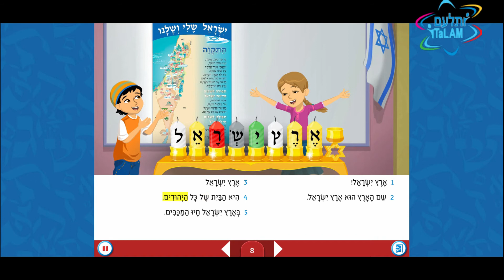פעילות לימודית לחנוכה - ספר החידות iTaLAM 2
iTaLAM תלמידים שלומדים בתכנית
לומדים על מנהגים חג החנוכה ומצוות חג החנוכה דרך סיפורי הקנייה מאויירים, משחקים, שאלות ומשימות.
גרים מחוץ לישראל ורוצים לעבוד עם הילדים על העברית שלהם?
מוזמנים להירשם לערוץ שלנו וללחוץ על הפעמון ולהנות מעוד המון סרטונים.

איי-תלעם היא תכנית לימודים לרכישת השפה העברית והמורשת היהודית המשמשת מדי שנה כשלושים אלף תלמידים בכיתות א- ה. כארבע-מאות בתי ספר יהודיים ברחבי העולם לומדים עם התכנית.
לאחר למעלה מ -40 שנה בהצלחת התכנית, הוקמה iTaLAM על מנת לתת מענה לפדגוגיה החדשה הפושטת בעולם החינוך.  לתכנית הלימודים הוספה אפליקציה חינוכית-דיגיטלית אינטראקטיבית
אנו מעניקים לילדים ברחבי העולם את האפשרות לפתח ולטפח את הזהות היהודית שלהם באמצעות יישום תוכניות לימוד יהודיות חדשניות בעברית.

iTaLAM- A blended-learning curriculum based on the Hebrew Language and Jewish heritage program TaLAM. A highly-interactive, engaging, and evidence-based program with a wide range of digital and print-based activities to encourage the learning of Hebrew language, Jewish holidays, Shabbat, and Torah.